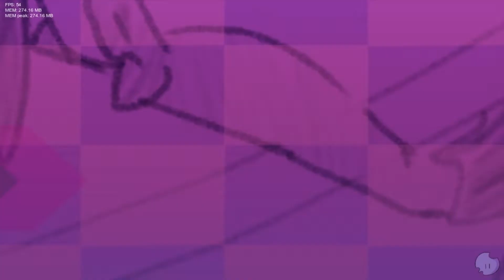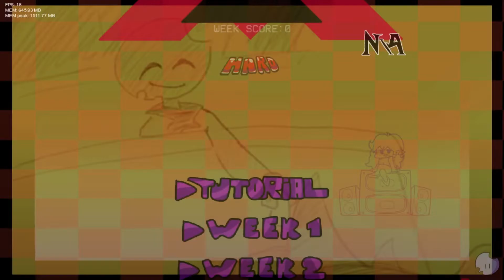Un queso muy amable - Friday Night Funkin' vs Cheese